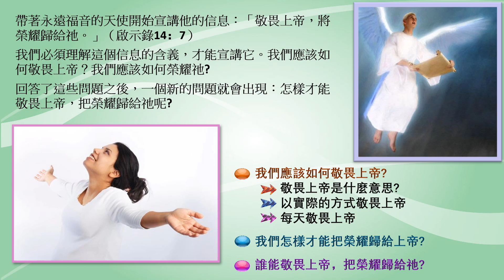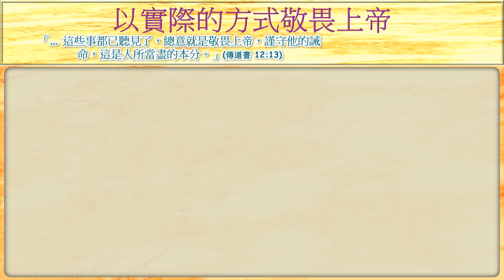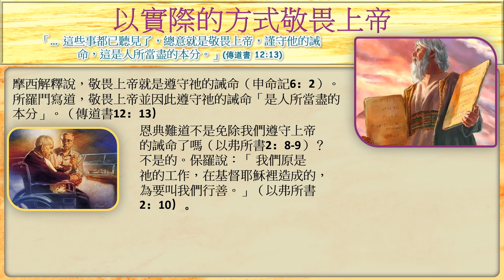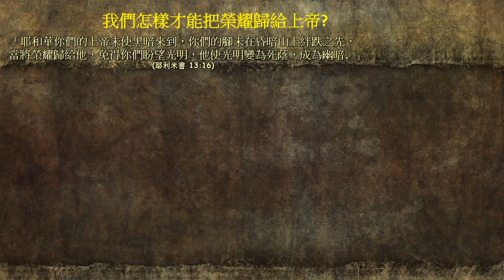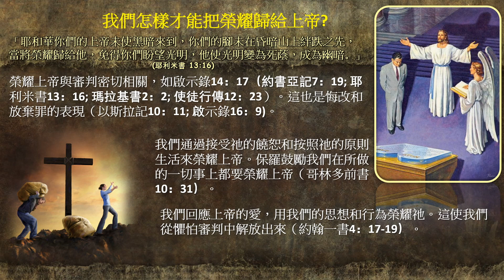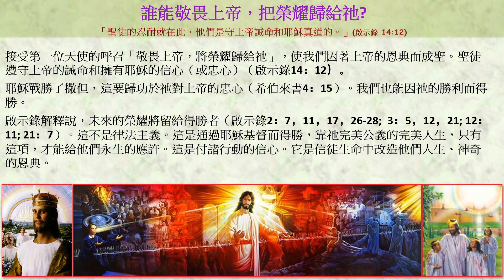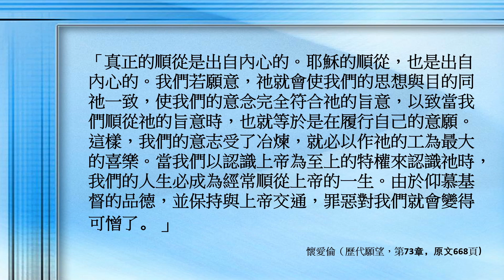安息日學高級學課 2023年第2季 第4課